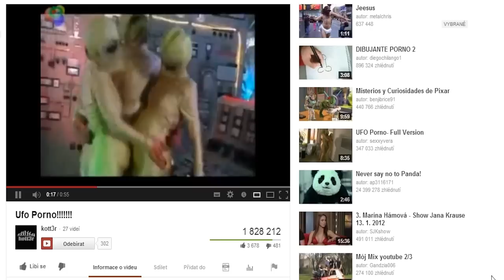Český LetsPlay | Dead Island Riptide | Part 3 | Hledání Lodě a Motoru | High Definition - 720p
Je to tady, třetí part na Dead Island: Riptide. Bohužel, musím tento lets play dotočit sám, bez Maziho, protože coop blbne, ale nic to nemění, Dead Island dohraju a užijeme si spoustu švandy, bude to faaaajn. V dnešním díle musíme zabíjet zombíky ... wait ... to děláme v každém díle. Musíme najít loď a potom někoho zachránit, užíjte si to, budu rád za každý lajk, koment a přidání do oblíbených ;)

■ Jestli mi chcete pomoct, zde je pár her, kterým dělám promo a dostanu něco málo, když se zaregistrujete a zahrajete, nemusíte všechny, prostě se na ně podívejte a když se vám zalíbí, tak jí zkuste, je to jenom na vás, díky moc ;)

Zkuste hru World of Tanks, zaregistrujte se, stáhněte a hrajte.
Zkuste hru League of Legends, zaregistrujte se, stáhněte a hrajte.